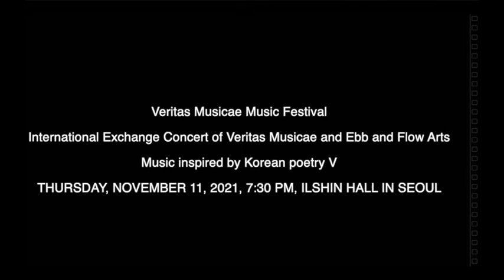Toward the Field of Sleep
“Toward the Field of Sleep” for violin, cello, and piano
by William Anderson

Presented at ILSHIN Hall in Seoul, Korea
by Ebb & Flow Arts (Maui) & Veritas Musicae (Seoul)

YouKyung Kim, violin
SeokWoo Yoon, cello
Jihyun Yoo, piano

Anderson will add clarinet in the next incarnation of this piece.

Towards the Field of Sleep
poem by CHOI JEONGRYE

sleep’s soldiers
clasping small spears and shields
advance and retire

(beneath my eyelids
the field of sleep densely spreads)
strike/struck  strike/struck  strike/struck
dissipating like dust

no clue
let’s become cloud  holding hands
let’s disappear as one
like that  like that   like that
sleep’s flock of cloud

suddenly hrmph!
snorting
as the body jerks

the field of sleep breaks
the soldiers disappear
that spider’s thread of sleep is torn

towards the field of sleep  again
nearing  slipping
I call through
spider’s thread  spider’s thread  spider’s thread

to sleep’s soldiers
who will one day seize me for eternity